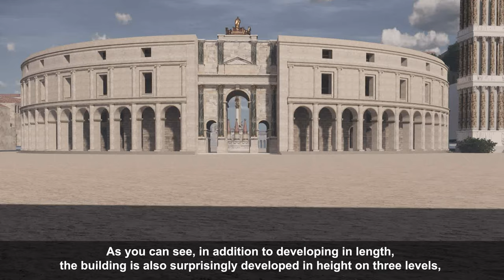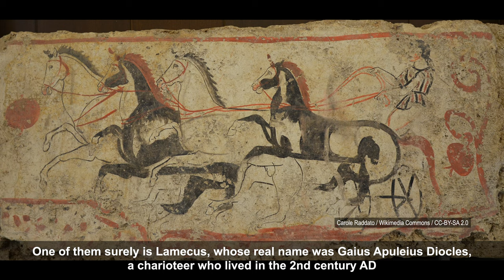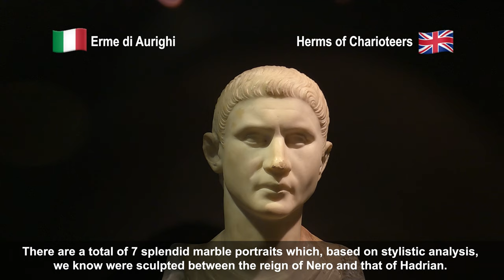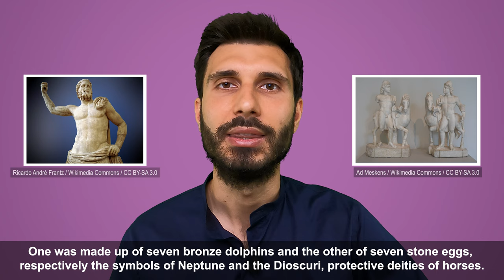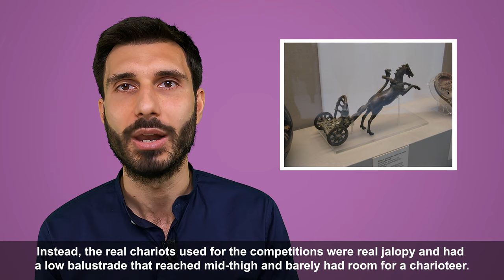LE CORSE DEI CARRI NEL CIRCO MASSIMO: IL GIOCO PIÙ POPOLARE DELL'ANTICA ROMA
🇮🇹 Le corse dei carri erano lo spettacolo sportivo più amato dagli antichi Romani, come il calcio ai giorni nostri.
A Roma le gare delle quadrighe si svolgevano all'interno del Circo Massimo, il più grande ippodromo del mondo antico: una struttura grandiosa che nel massimo periodo del suo splendore poteva ospitare circa 250.000 persone.
I veri protagonisti di queste gare erano gli aurighi che come i moderni piloti di Formula 1 gareggiavano per delle scuderie chiamate in latino "factiones", distinguibili ciascuna dai propri colori.
Gli aurighi appartenevano alla classe sociale più bassa di Roma, erano prevalentemente schiavi, che se dimostravano di possedere determinate abilità venivano arruolati all'interno dei circhi per gareggiare.
Nonostante lo stato sociale infimo, attraverso le loro vittorie, potevano accumulare enormi somme di denaro tanto da divenire immensamente ricchi e famosi.

In questa puntata di Antiqua Archeologia potrai rivivere l'ebbrezza delle corse dei carri nell'antica Roma.
Ti racconterò l'origine di queste competizioni e il loro svolgimento, ripercorrerai il tracciato di una vera e propria gara di quadrighe all'interno del Circo Massimo e ti troverai faccia a faccia con i più grandi aurighi dell'epoca.

Sei pronto per questa nuova avventura?

🇬🇧 The chariot races were the most loved sporting spectacle by the ancient Romans, just like football today.
In Rome, the quadriga races took place inside the Circus Maximus, the largest racecourse in the ancient world: a grandiose structure that in the maximum period of its splendor could accommodate about 250.000 people.
The real protagonists of these races were the charioteers who, like modern Formula 1 drivers, competed for stables called "factiones" in Latin, each distinguishable by its own colors.
The charioteers belonged to the lowest social class in Rome, they were mainly slaves, who if they proved to possess certain skills were enrolled in circuses to compete.
Despite the low social status, through their victories, they could accumulate enormous sums of money so as to become immensely rich and famous.

In this episode of Antiqua Archeologia you will be able to relive the thrill of chariot racing in ancient Rome.
I will tell you about the origin of these competitions and their development, you will retrace the path of a real chariot race inside the Circus Maximus and you will find yourself face to face with the greatest charioteers of the time.

Are you ready for this new adventure?

📚 SOURCE:

Chariot Racing in the Roman Empire.
Fik Meijer

Roman Circuses: Arena for Chariot Racing.
By John H. Humphrey

Sport and spectacles in the ancient World.
By Donald G. Kyle

The Roman Games.
By Alison Futrell

Sport in Greece and Rome. Aspects of Greek and Roman Life.
By H. A. Harris

📷 PHOTO CREDITS:

3:15 to 3:25 : Pascal Radigue / Wikimedia Commons / CC-BY-SA 3.0
6:58 to 7:06 : Jun / Wikimedia Commons / CC BY-SA 2.0
7:07 to 7:23 : Eduardo Ettore Forti / Wikimedia Commons / Public Domain
7:30 to 7:51 : Carole Raddato / Wikimedia Commons / CC-BY-SA 2.0
8:21 to 8:23 : Go2anna / Wikimedia Commons / Public Domain
8:25 to 8:28 : Caliga10 / Wikimedia Commons / CC BY-SA 3.0
9:01 to 9:19 : Carole Raddato / Wikimedia Commons / CC-BY-SA 2.0
9:44 to 9:52 : Metropolitan Museum of Art / Public Domain
11:28 to 12:30 : Miguel Hermoso Cuesta / Wikimedia Commons / CC BY-SA 3.0
12:56 to 13:07 : José Luiz Bernardes Ribeiro / Wikimedia Commons / CC BY-SA 4.0
13:26 to 13:29 : Ricardo André Frantz / Wikimedia Commons / CC BY-SA 3.0
13:26 to 13:29 : Ad Meskens / Wikimedia Commons / CC BY-SA 3.0
13:30 to 13:39 : J.Blaeu - Atlas van Loon / Wikimedia Commons / Public Domain
14:18 to 14:29 : Jean-Léon Gérôme / Art Institute of Chicago / Wikimedia Commons / Public Domain
14:33 to 14:40 : Ursus / Wikimedia Commons / CC BY-SA 3.0
14:46 to 14:53 : Vassil / Wikimedia Commons / Public Domain
15:02 to 15:08 : MatthiasKabel / Wkimedia Commons / CC BY-SA 3.0
15:09 to 15:20: Yair Haklai / Wikimedia Commons / CC BY-SA 4.0
15:37 to 15:50 : Marie-Lan Nguyen / Vatican Museum Collection / Wikimedia Commons / Public Domain
16:01 to 16:10 : Gianfranco Zanovello / Wikimedia Commons / CC BY-SA 4.0
16:21 to 16:31 : Midx1004 / Wikimedia Commons / Public Domain